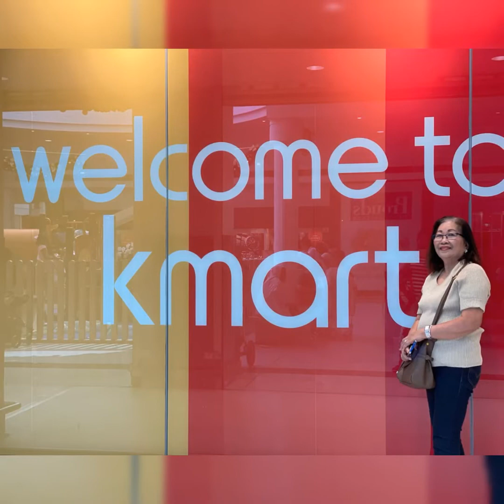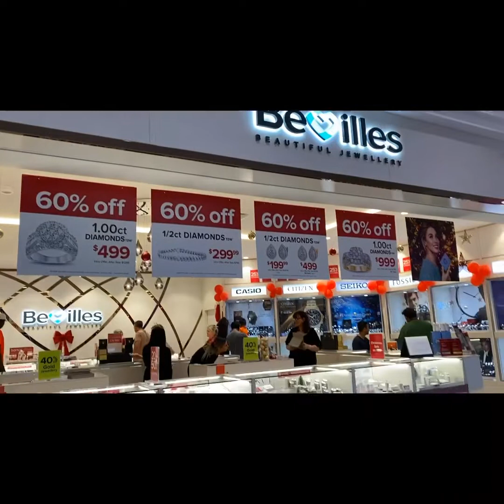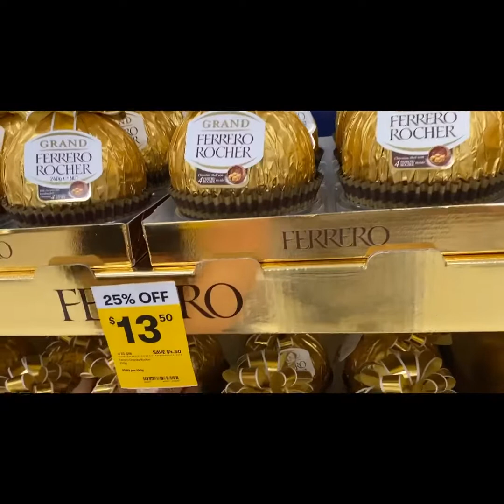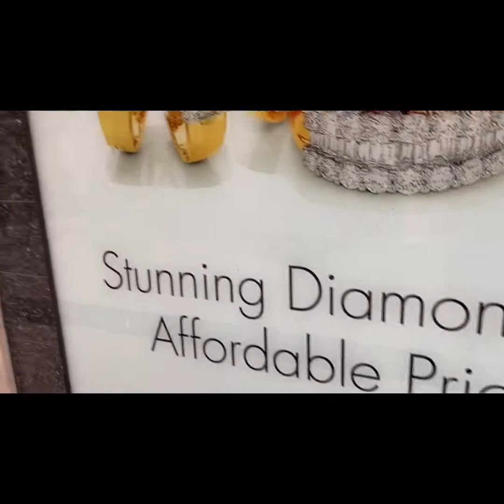Window Shopping || Nagpalamig sa Mall || Vlog#20